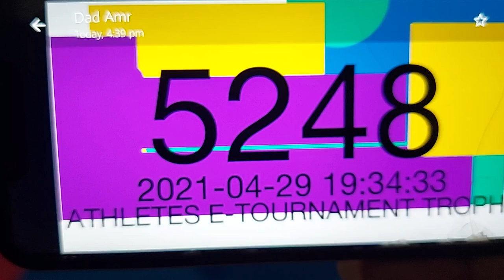Fayrouz Ahmed Unsu Athletes E-Tournament Trophy 2021 S3